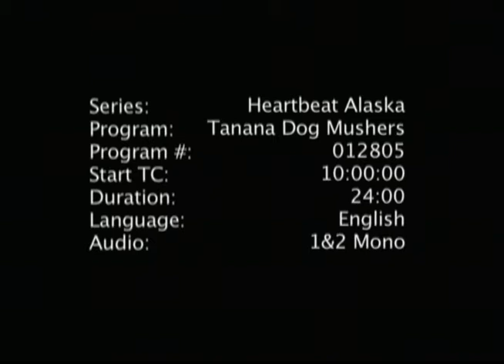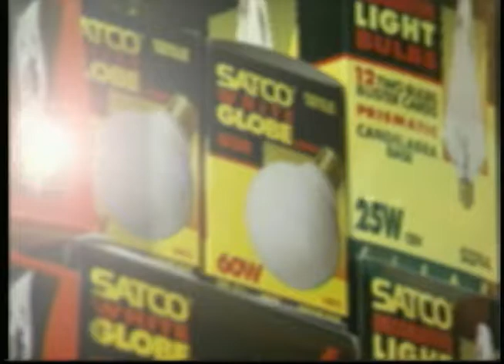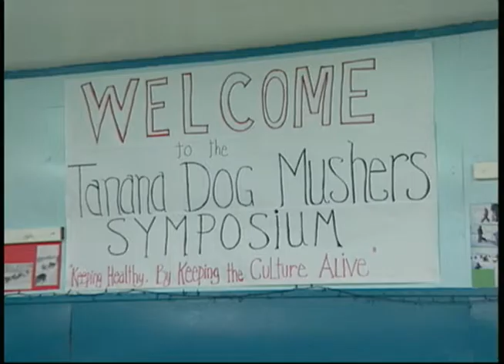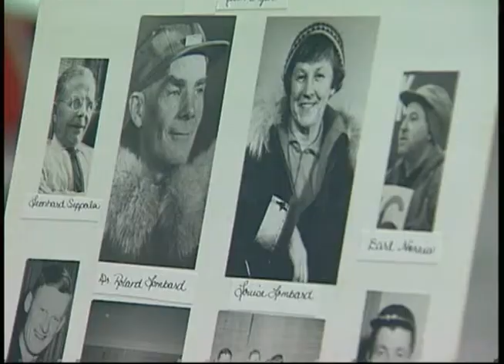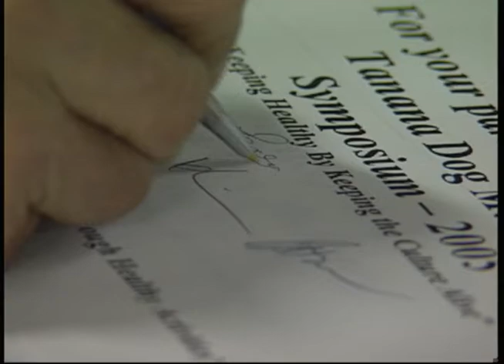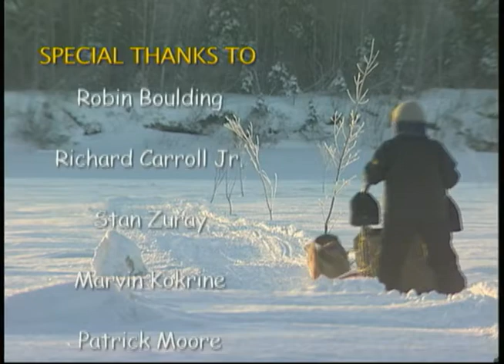Heartbeat Alaska : Tanana Dog Mushers, Part 1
Heartbeat Alaska: Tanana Dog Mushers, Part 1 aired on January 28, 2005, and featured the importance of dog sleds to the village of Tanana. The episode included footage from the annual Dog Mushers Symposium. The following people appeared in the episode: Julie Roberts, George Attla, Benedict Jones, Joe Reddington, Jr., Charlie Boulding, Lester Erhart, Shannon Erhart, Richard Carroll, Jr., Billy Demoski, Stan Zuray, Hudson Sam, Sr., Flora Demoski, and Curtis Erhart.

Table of contents:
+ Profile of Tanana
+ Tradition of Dog Sleds
+ Tanana Dog Mushers Symposium
+ Junior Mushers' Race

Note: Duplicate recording of JG_0270, JG_0277, JG_0314, and JG_0354.